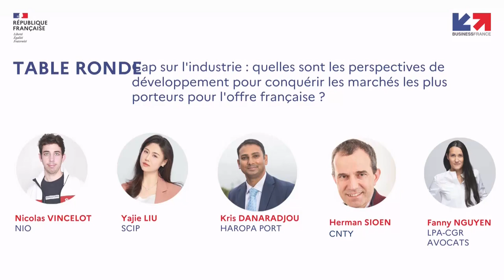Forum d'affaires Chine - Cap sur l’industrie | Business France